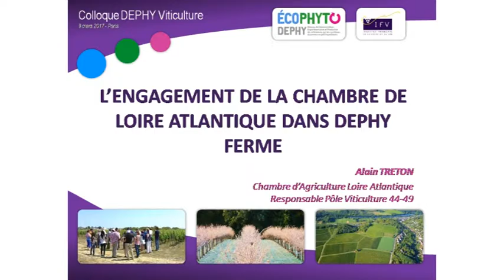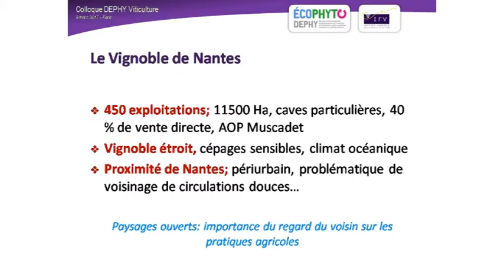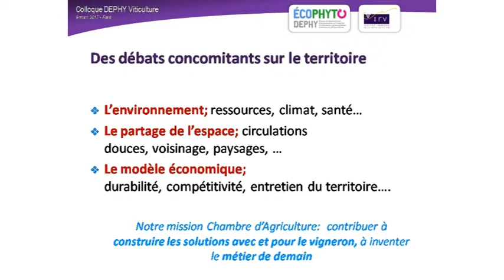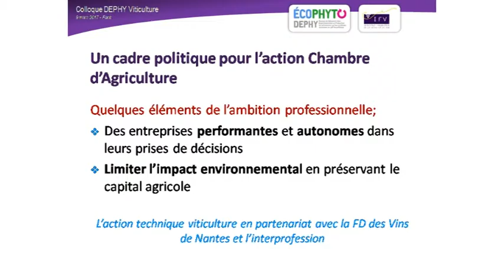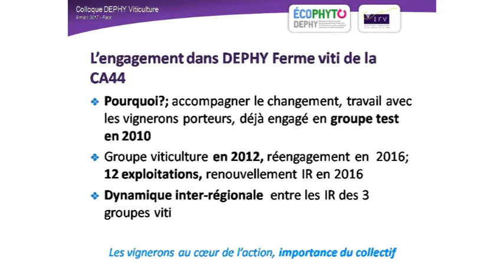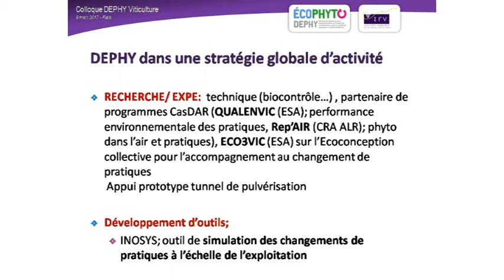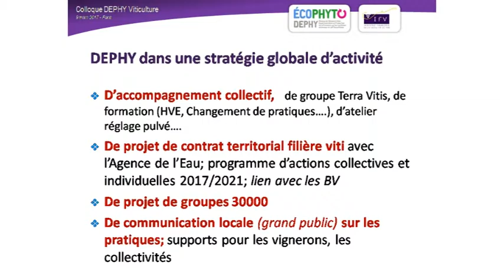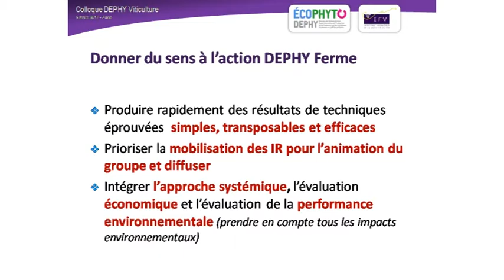4- Colloque DEPHY Viticulture - La Chambre de Loire Atlantique engagée dans DEPHY Ferme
Colloque DEPHY Viticulture - La Chambre de Loire Atlantique engagée dans DEPHY Ferme, présenté par A. Treton.